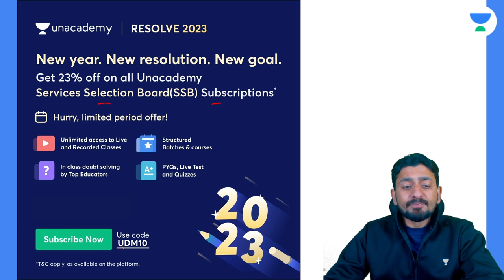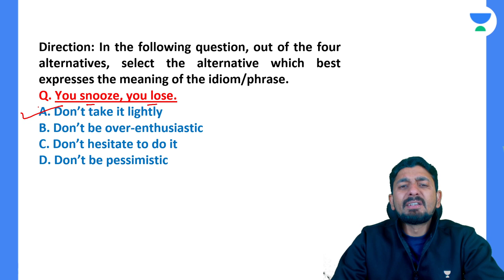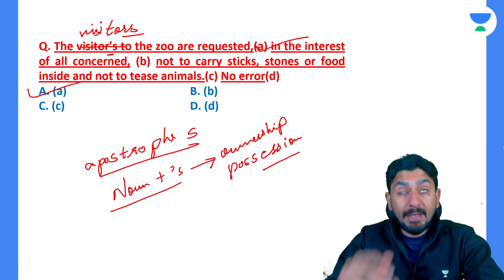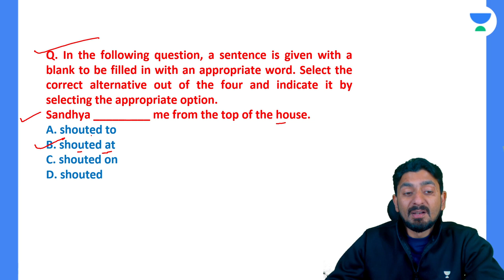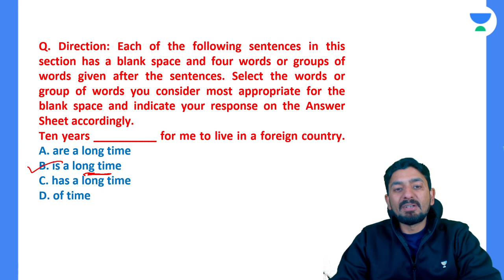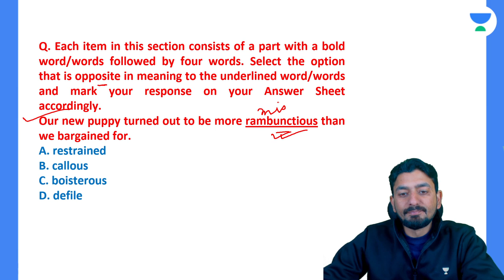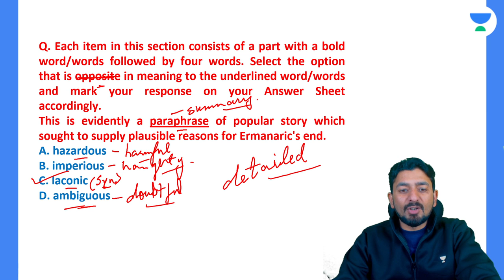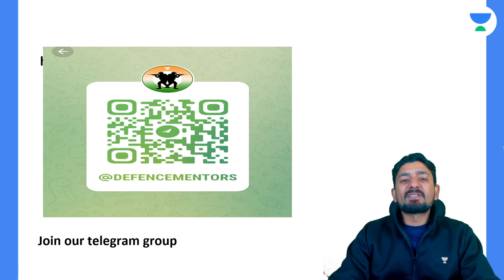Question pattern in English and how to solve them | CDS 1 2023 | K Navin Iyer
Question Pattern in English for CDS Exam will be discussed in this session by Educator K Navin Iyer. Watch this complete video to learn more about English Concepts which will help you to crack the CDS 2023 Exam.

Call K Navin Iyer's team on 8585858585 and take your Defence Exams Preparations to the next level.

➤ About the Educator: Over 10 years of experience in a unique style of teaching English. Have coached aspirants across the spectrum: CDS, NDA, SSC, Bank CAT, etc.

You can enroll to Unacademy Subscription and get the following benefits:
1. Learn from your favourite teacher
2. Dedicated DOUBT sessions
3. One Subscription, Unlimited Access to Live Online Classes and Videos
4. Real-time interaction with best-in-class teachers
5. You can ask doubts in live online classes
6. Limited students in each Class
7. Download the videos & watch them offline